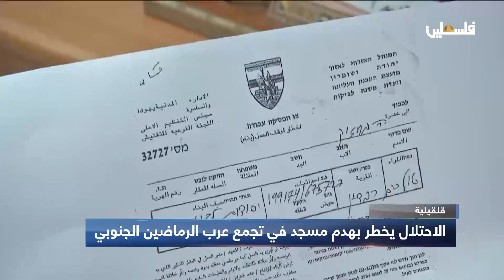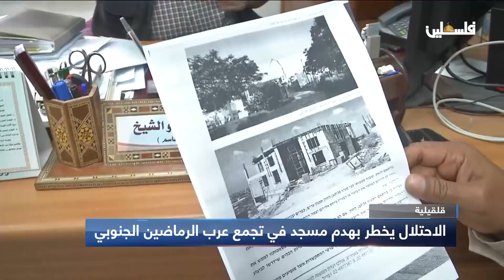الاحتلال يخطر بهدم مسجد في تجمع عرب الرماضين الجنوبي بقلقيلية